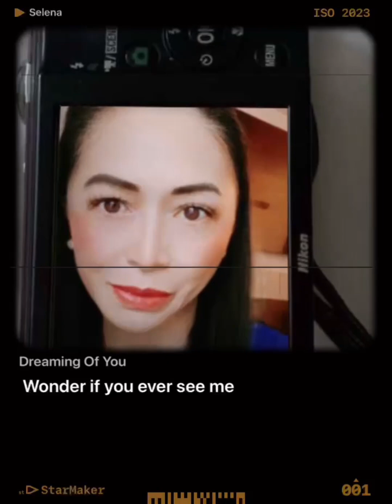Dreaming Of You (Selena)